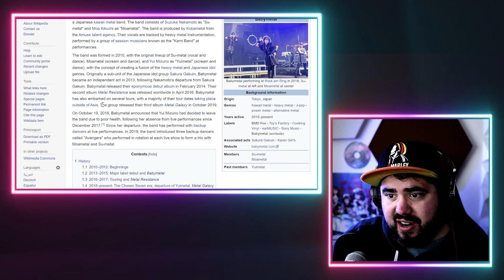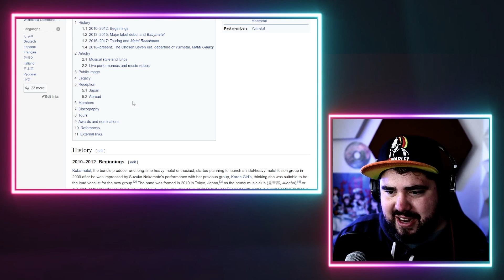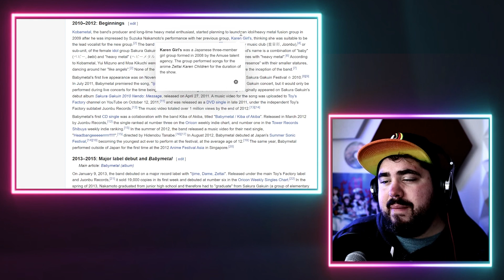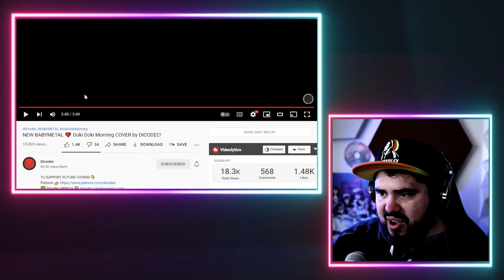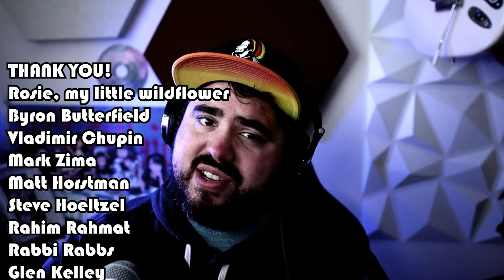First Time Hearing 'Doki Doki Morning' BABYMETAL! + DICODEC Cover | Musician Reaction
Multi-instrumentalist reacts to BABYMETAL 'Doki Doki Morning' and the cover made by @dicodec

Mailing Address:
Wave Potter

Rosie, my little wildflower
Byron Butterfield
Vladimir Chupin
Mark Zima
Matt Horstman
Steve Hoeltzel
Rahim Rahmat
Rabbi Rabbs
Glen Kelley
Ma3stro78
Michael Gehrman
John
Elf-Inflicted
Rene Gerstbauer
David Goren
Lord Vorador
Erik Christianson
Adam Pearlman
Grady
K C
Aaron Fritts
Jonas S
Glen Black
Glen Srigley
Dean F
Darren Taylor
Matt Heaffy
BadLlama
Karim El Nour
Lewis Smith
David Cook
Vero
Matt TW
Drogon R
Zachary McLaughlin
Mack Lundy
Ryan Mear
Robert Yule
Darrel Bina
William Brennan
Donald Kaake
Gizmotis
Jonas H
Eric Norton
Hiro Evrybear
Bob McSwigan
Ali Cameron
Ron E
Rizki Kamal
Tetsuya Matsuura
patron40silver
Dicodec
Sol Azoth
A Metalhead’s Perspective
Mogis2011
Tim Arnold
Daniel Morgan
Gregg Humphrey
Roy Russell
Lowell Scott
Frantisek Filipcik
Ingvar Tornberg
Jamie Stout
Philip Matin
Rebecca Haigh
Vahe
Andres
Franta F
KD
Cindy Clarkson
JM CM
Kekai Kotaki
BM 4-Life
Adam Lambert
ultragamer66
Robert Burns
ゆう
SefuArt
Bone Deep
聖諺 鄭
SillyVanilli
Carl G
kibs
Tiago Pinto
S0l1ta1re
ou812-5150
Min
Coffee
ELESIO BUCCAT
Leslie Knope